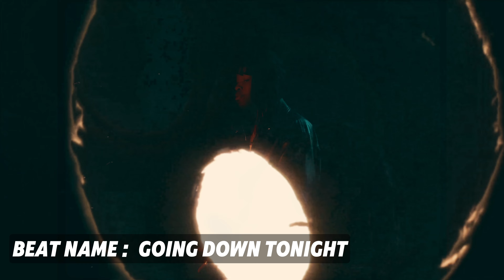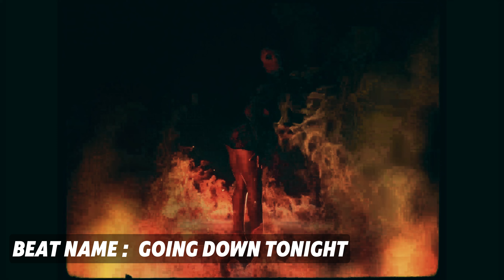Jordan Adetunji x CashCobain - Going Down Tonight (Prod by Samba beatz) (Typebeat)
Beat Name: Going Down Tonight

 Please give credit to Samba Beatz  if you use this beat!

TO RELEASE THE RECORD YOU NEED TO PURCHASE A STANDARD MP3 LICENSE!

Samba Beatz LLC